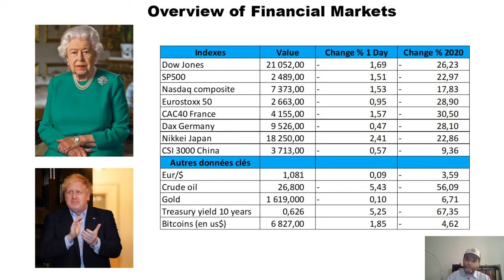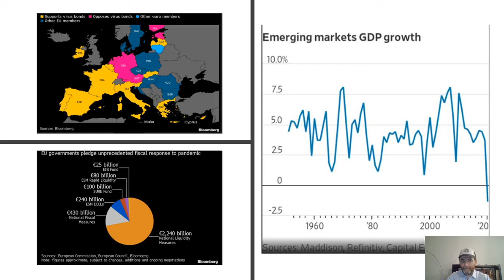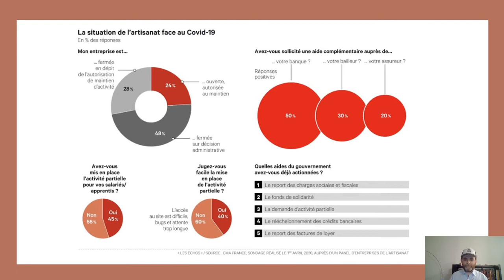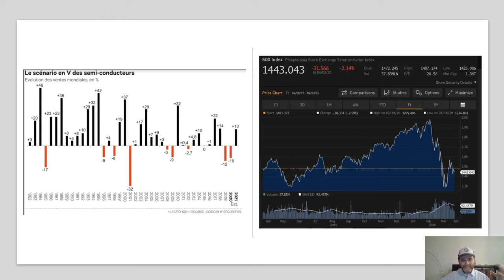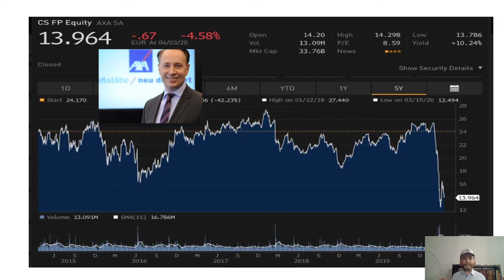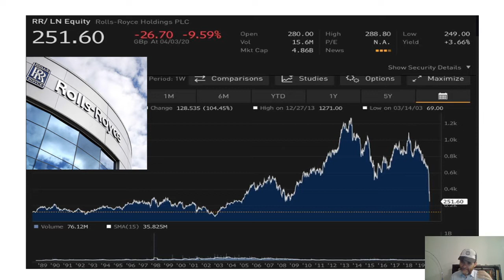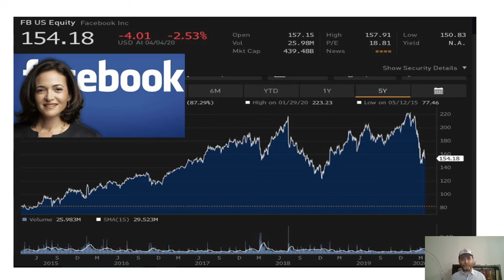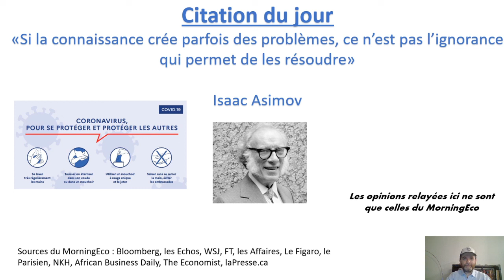MorningEco, Economie, Entreprises et Bourse Vidéo du 06 avril 2020